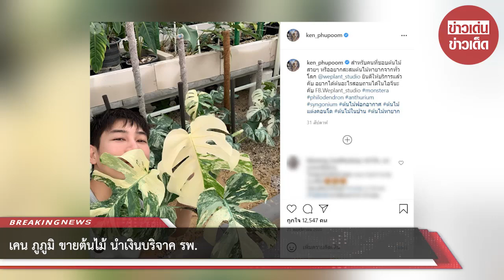เคน ภูภูมิ ขายต้นไม้ นำเงินบริจาค รพ.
ขอบคุณข้อมูล : ken_phupoom
ขอขอบคุณข้อมูลจาก: